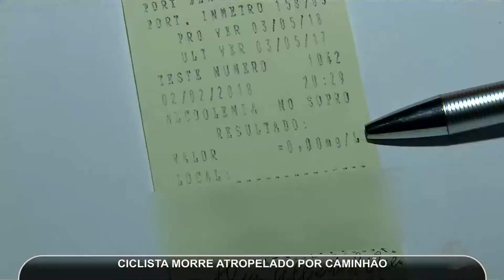JMD (03/02/18) - Ciclista morre atropelado por caminhão em Goiânia